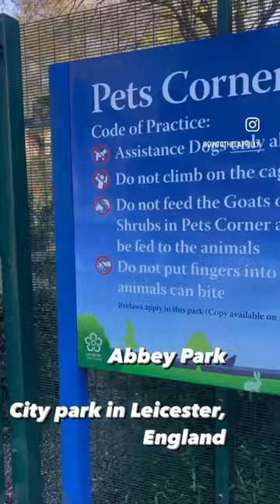Abbey Park || City park in leicester England travel vlog viewfinder beyond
Abbey Park is Leicester’s premier park

Facilities:-

Boating lake
Bowling green
Changing facilities
Lavender maze
Orienteering courses
Pets corner
Ping! tables
Play area
Tennis courts
Sensory garden

Abbey Park, LE4 5AQ